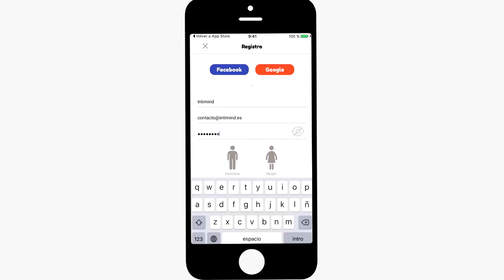LA MEDITACIÓN ES TENDENCIA EN ESTA CUARENTENA